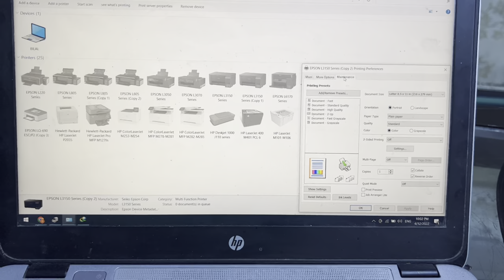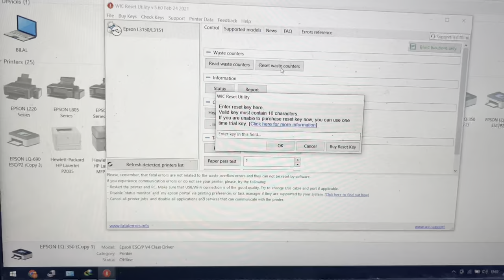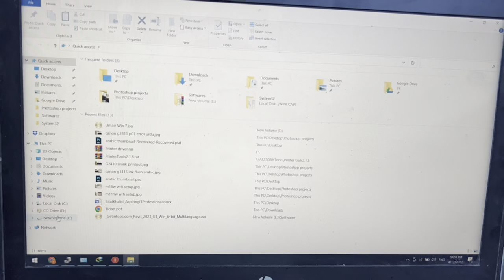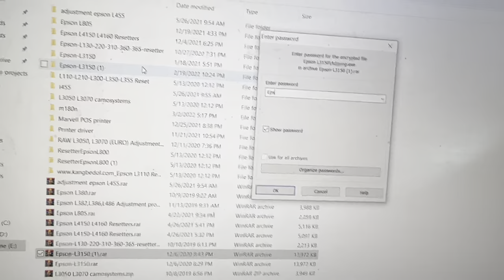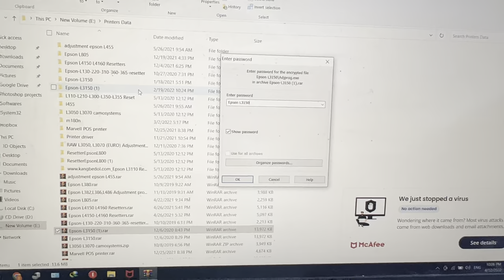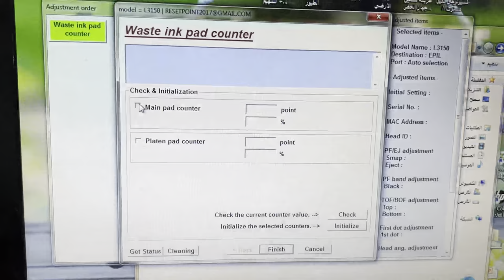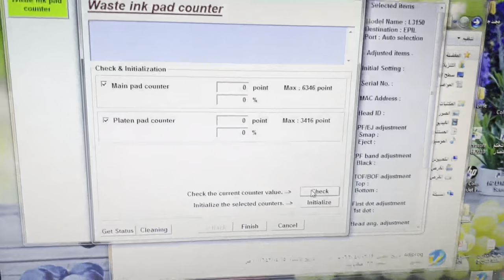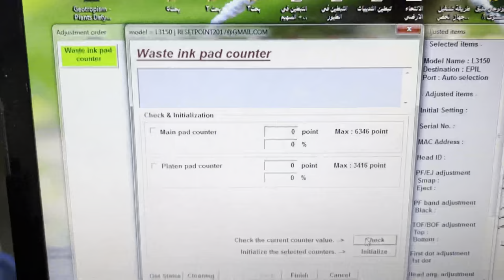How to Fix ink pad is at the end of its service life Message Epson L3150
Viewers in this video we will fix Epson L3150 Printer that is showing ink pad is at the end of its service life. I explained two methods, Wic reset Utility and Adjustment Program. Both software you can download from the following links.

Bilal's Workshop - Technologist and Vlogger

Password for unzip the file: Epson L3150

If your Epson printer is printing blank pages or poor printout then watch this video